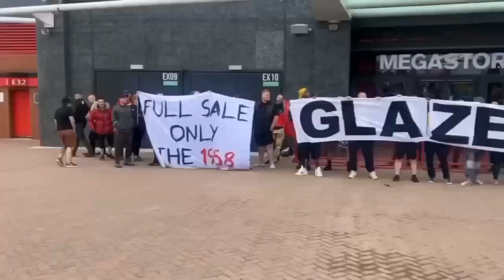EXCLUSIVE✅Sheikh Jassim Reveal Progress as Glazers deny Ten Hag wish in Man Utd Takeover twist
The anticipation surrounding Manchester United's takeover continues to build, leaving manager Erik ten Hag eagerly awaiting progress. However, frustration looms as sources close to Sheikh Jassim reveal, "no significant developments" in the takeover saga. This worrying update suggests potential setbacks in United's summer transfer window plans, despite initial reassurances of unaffected player recruitment.
After last summer's massive £220 million spending spree, Manchester United has already been operating strategically within the Financial Fair Play regulations. Nonetheless, the arrival of new owners, particularly Sheikh Jassim, would undoubtedly strengthen their cause, as he has expressed a commitment to signing star players. Unfortunately, ten Hag's attempts to make headway in the transfer market have hit a roadblock, with reports indicating that the takeover remains far from a conclusion after weeks of delays.
Manchester Evening News has received insights from figures close to Sheikh Jassim, confirming the absence of significant developments in the sale of Manchester United. Speculation has been circulating on social media, hinting at a potential communication or update on Tuesday (June 27). Meanwhile, the Glazer family, who purchased the club in 2005 for £790 million, seem undecided on whether to sell and walk away from Old Trafford.